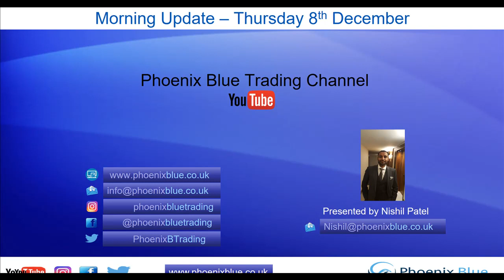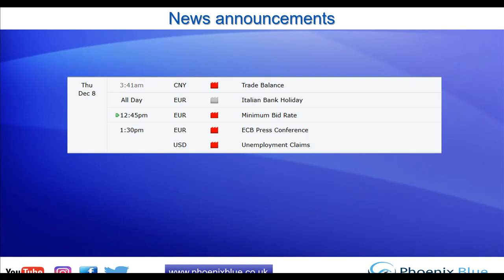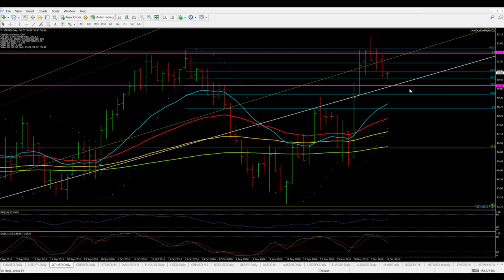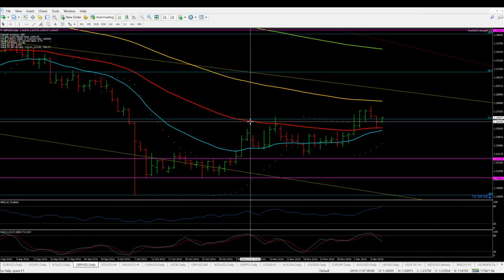Morning Update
instagram. phoenixbluetrading